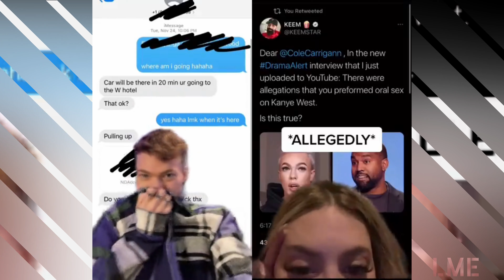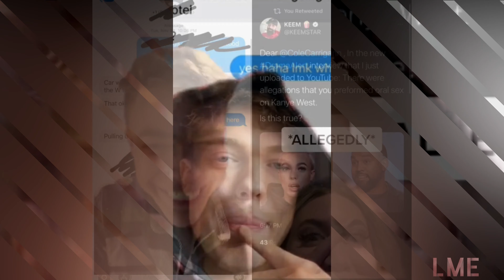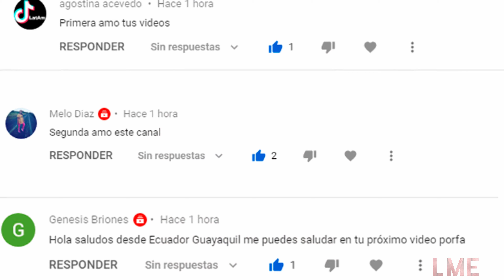El influencer y maquillador Cole Carrigan asegura haber tenido un tordido romance con Kanye West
El inicio del 2021 ha sido muy difícil para Kim Kardashians, puesto que se ha visto involucrada en varios escándalos.

El polémico rapero Kanye West nuevamente se encuentra envuelto en otro el escándalo luego de protagonizar un supuesto lío amoroso con el maquillista Jeffree Star, ahora lo involucran con otro influencer.

El rapero ha sido señalado por otro maquillista de nombre Cole Carrigan, quien reveló con supuestas pruebas a través de su cuenta de TikTok el haber tenido una supuesta aventura con Kanye.

Te invitamos a que veas el video y puedas disfrutar de dicho material que seguro te va a gustar.

Lo más esperado es un canal que busca mantener informado a sus seguidores sobre las noticias más importantes del acontecer en el mundo de la farándula.
NO SOMOS UN CANAL OFICIAL NI FANS DE NINGUN ARTISTA